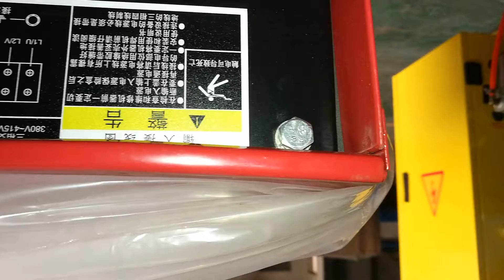7 meters small pipe inner longitudinal and circular seam welding 3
7 meters small pipe inner longitudinal and circular seam welding 3,

Sunny Dou - Sales manager
Bota Heavy Industry Equipment---Automatic Welding & Cutting

Add: Xu Jiaying Industrail Park, Xin Dian, Luoyang, China